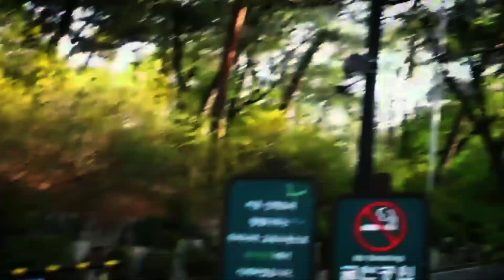Jungkook's Mini Vlog With Jisoo And Lisa! [FANMADE]